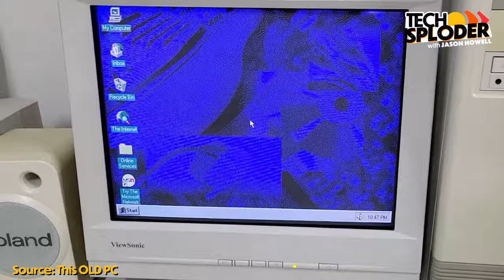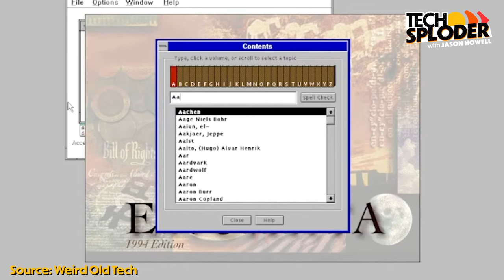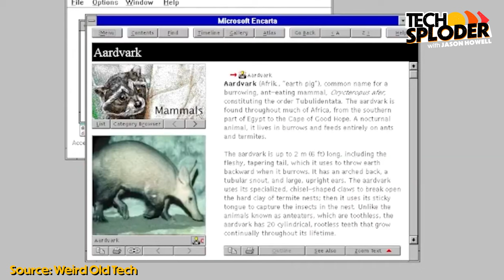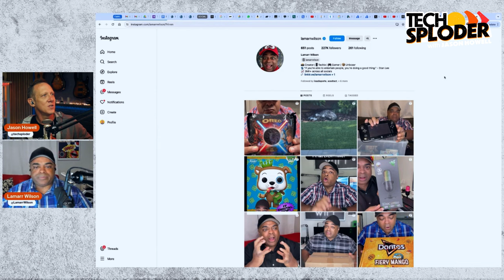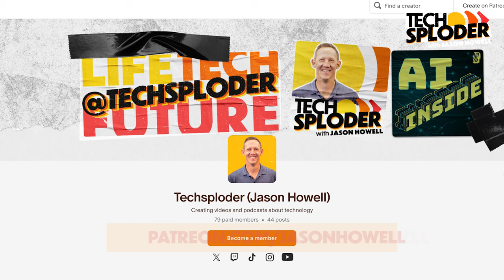Lamarr Wilson // Techsploder Podcast #9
Lamarr Wilson, the "CEO of Unboxings", shares his journey from teaching tech in schools to becoming a wildly popular tech content creator known for his enthusiastic unboxing videos and comedic persona.

- Lamarr's background and how he got into tech/education
- His early experiences with technology as a child
- Discovering the internet and its impact
- Transitioning from education to creating YouTube content
- The origins of his YouTube channel and initial motivations
- Developing a comedic persona and sense of humor on YouTube
- Shifting focus to vertical video formats like TikTok and Instagram Reels
- Motivations behind the format change and its impact on his career
- The differences in effort between long and short-form content creation
- How he approaches unboxing videos and the "CEO of Unboxings" moniker
- His hopes for future smart home/AI technology advancements